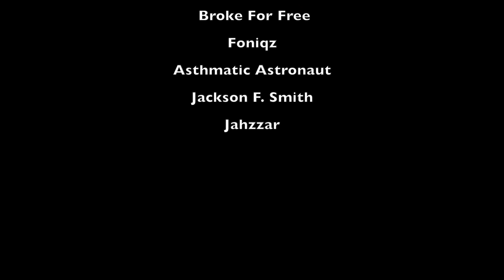Bottom Painting the Hull of a Sailboat | Drew's Cruise Ep. 6 | Catalina 25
In this episode, Drew will show you how to Bottom Paint the Hull of a Catalina 25 whilst sitting on a trailer!